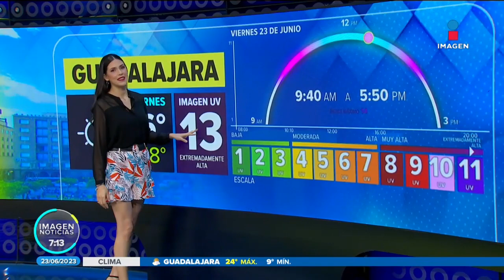Estado del tiempo | 23 de junio de 2023 | Noticias con Francisco Zea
¿Cómo pintan los cielos para este viernes 23 de junio de 2023? Marliese Edelmann nos da el reporte clima:

Aquí encontrarás la mejor información nacional e internacional de Imagen Noticias con Francisco Zea, Crystal Mendivil y Ciro Gómez Leyva.